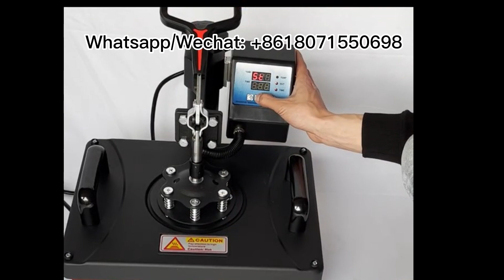How to use heat press machine 8 in 1 for shirts ,t-shirt printing,cups,mugs ,tumbler,plate , hat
Voltage:110V/220V
Power: 900W/350W
Time range:0-999s
Max temp: 0-250℃
Printing area:29*38cm(12"x15")/11OZ/8INCH/10Inch/8.2*14.4CM
Gross weight:22KG
Package size:51*45*45.5,0.104m³
Feature:Swing Away + stable performance +
flexible exchange components
Heater: 10oz 11oz Round Mug Heater,
 12oz 17oz cone mug heater
 8inch 10inch Plate Heater,
 8.2*14.4cm Cap Heater

Provide products with competitive product quality and price. Provide your business with a high-quality Chinese supply chain
Recruit agents from all over the world, contact hotline.